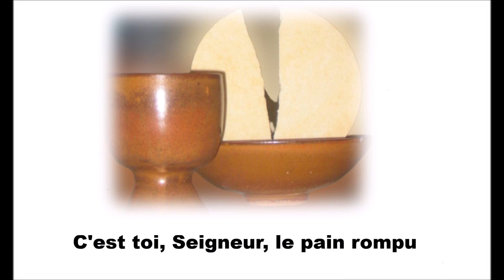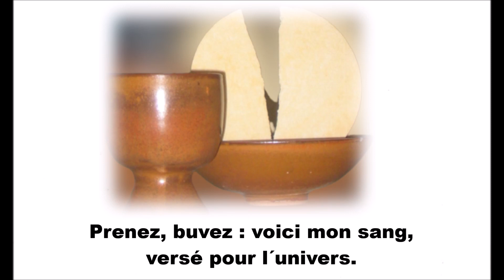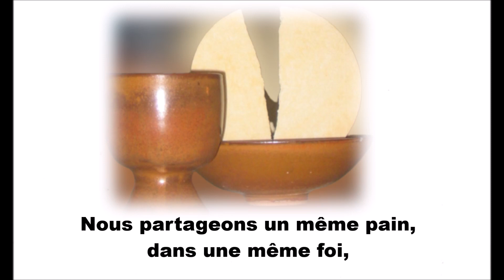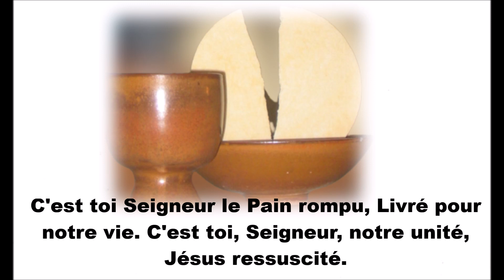C'est toi, Seigneur, le pain rompu(Paroles)